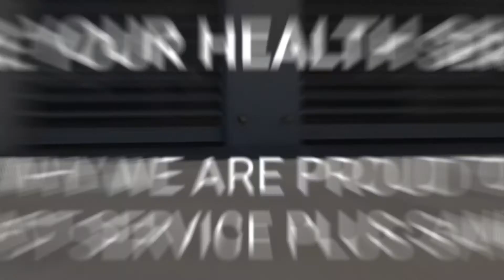No Contact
We are proud to be open and serving our guests during this difficult time. Currently, our dealership is offering a No-Contact Service option for all customers. You can let us know all of your vehicle repair needs virtually, then authorize and pay your service bill electronically. Plus, we will deliver the vehicle to you thoroughly sanitized once the repairs are complete. We are here for you.